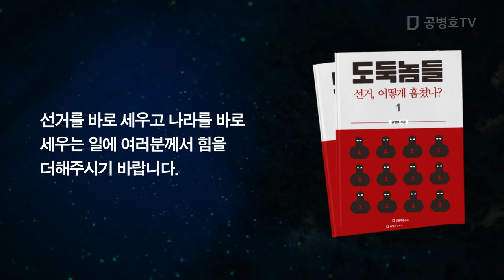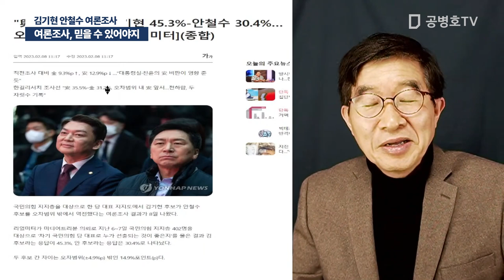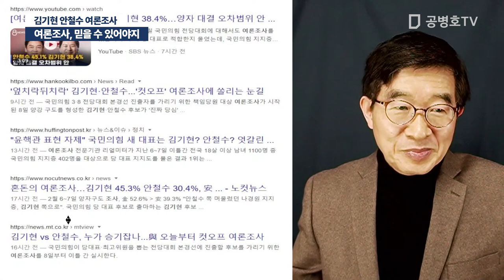여론조사, 믿을 수 있어야지 / 김기현 안철수 여론조사 [공병호TV]